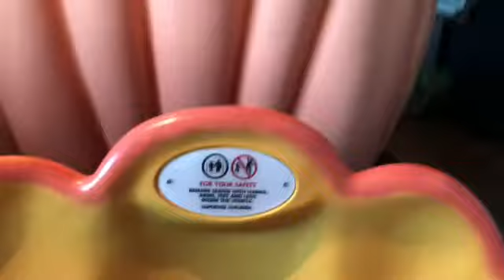Disneyland April 13-15, 2019 Vlog Part 2 + My 18th Birthday Special #2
This is part 2 of Disneyland April 13-15, 2019. It’s also my 18th Birthday. In this part, it is days 2-3. I was in Disney California Adventure Park. The first part was the first day at Disneyland Park. I really hope you guys enjoy this video. I’m making more videos. I couldn’t upload yesterday’s video, so I rescheduled it.

Best shoutouts:
Kenny12203/Kenny D
lightening_wolfdog52
mighty_tuck
jusmaffew
tonycrynightfoxy_x_mangle
colleen.roadrovers
real_marshall03
zumaglitch